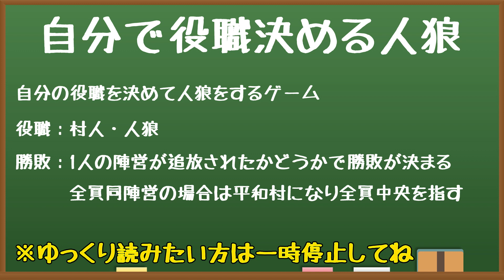【さっくり見れるお手軽人狼】自分で役職決める人狼＃1【何よりも直感を信じる！】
が本日お届けするのは「自分で役職決める人狼＃1」です！

自分で役職を決めて、
人狼は村人に投票、村人は人狼に投票、全員同じ役職なら平和を選択できるか！？
という超シンプルな人狼ゲームです。

さて人狼を選んだメンバーは？　そして勝利陣営はどっち！？